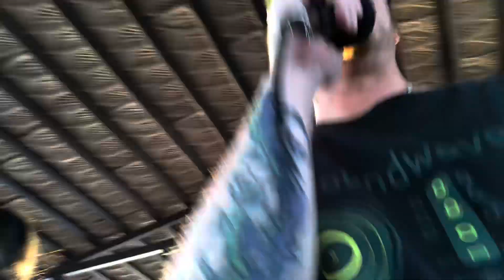DJ gig log karaoke kruise promo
Book your trivia or karaoke kruise with us today!